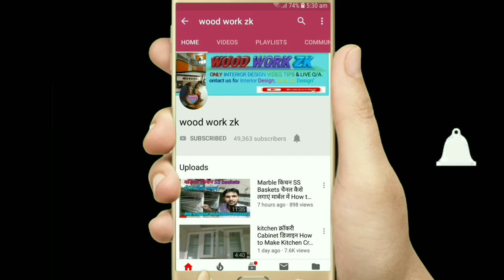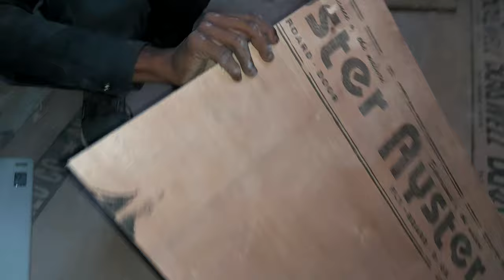Marble किचन में ! Basket कैसे fitting करते हैं ? (STYLUS BEYOND IMAGINATION) Marble Kitchen design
मार्बल किचन में ! Basket कैसे fitting करते हैं ? Techniques Granite Kitchen Countertop Installation modular kitchen,kitchen,kitchen mein basket kaise fit karen,kitchen basket kaise lagaye,kitchen basket,kitchen mein kaam kaise kare,kitchen mein slide channel kaise chalaye,kitchen basket fittings,kitchen design,kitchen wicker basket fitting,kitchen basket price,modular kitchen baskets designs,kitchen wicker basket drawers,modular kitchen wicker basket,modular kitchen banane mein kitna kharcha aata hai

Hello
Friend & family
Kaise ho aap sab ? सपनों का घर है बनाना (3BHK interior design) अपने सपनों का घर video dekhna aap logon ko?

Install the app to follow my photos and videos.